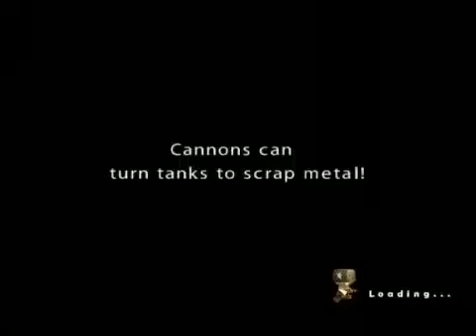Call Of Mini: Battlefield #1